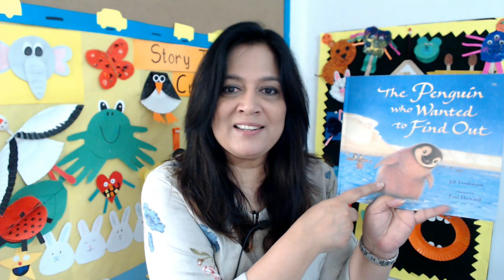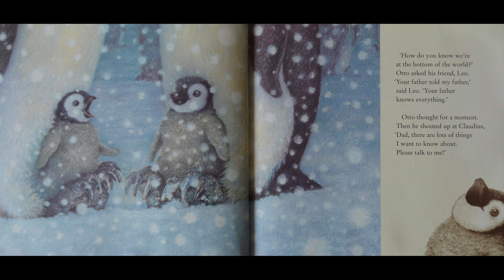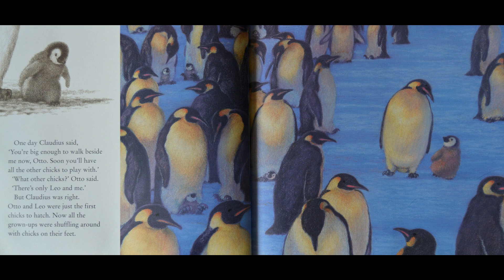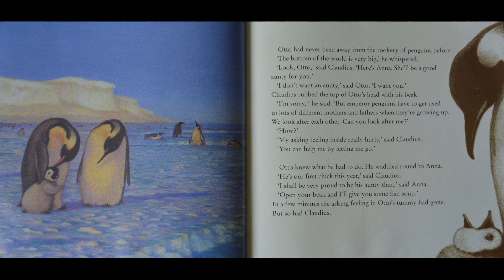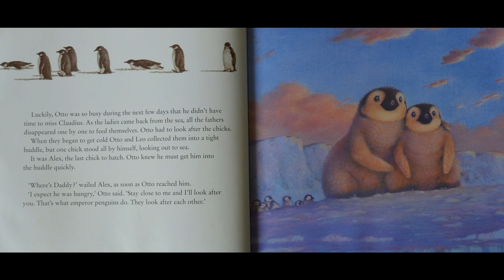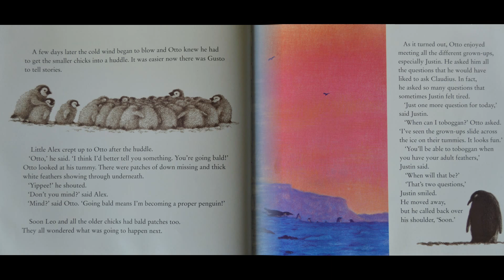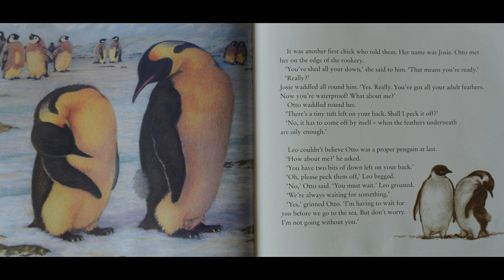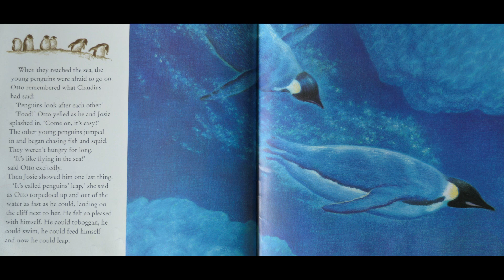Penguin who wanted to find out | Read Along Story Time | Storytime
Hello Everyone and welcome to another wonderfull read along story time with your favourite storyteller, Mrs Seema.
Today's story is all about a cute little baby penguin called Otto, who lives in the south pole and is learning to be a penguin with his friends.
So let's not waste anymore time and get to the story right away, ENJOY!

Book deatails: Penguin who wanted to find out
Authur: Jill Tomlinson
Illustrator: Paul Howard
Name of publisher: Egmont

Disclamir: This book was bought by my to read to children, any and all images were taken by me for educational purposes and NOT to be redistributed for any and all other purposes. The rights of the book are held by the publisher and author.